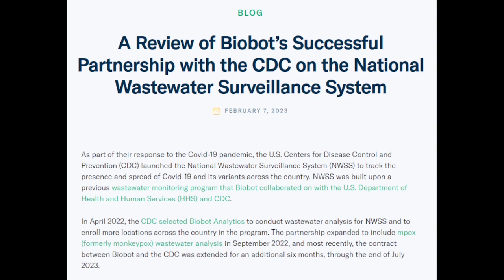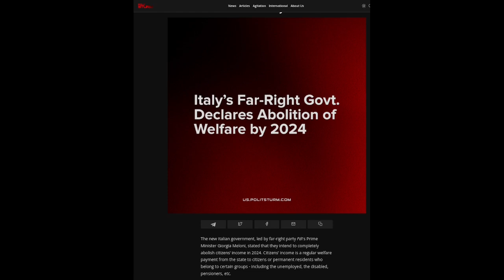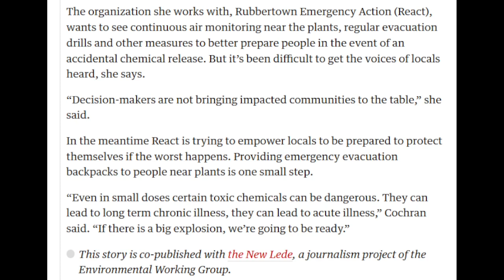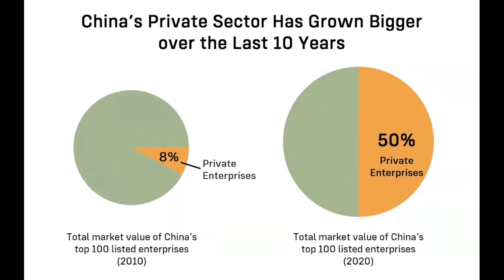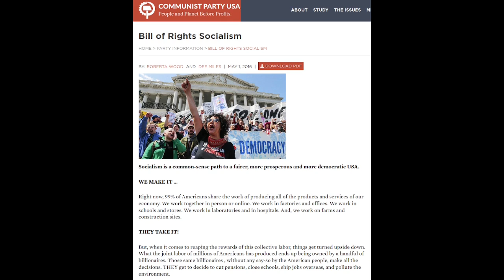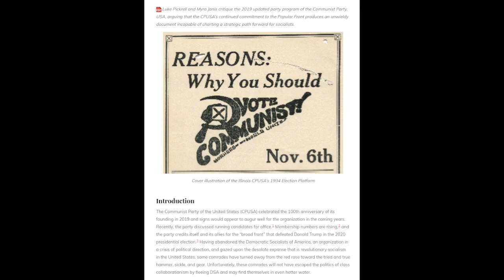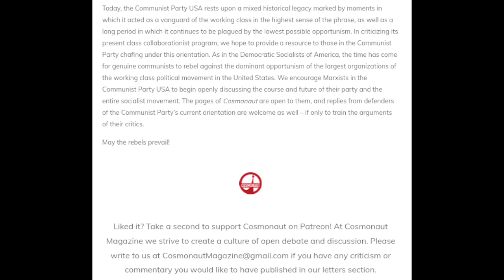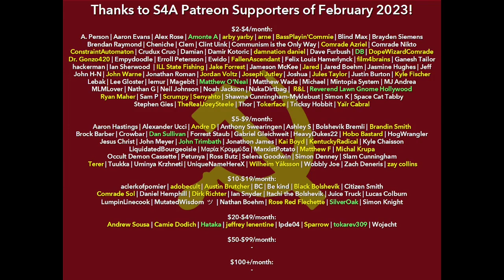S4A Livestream #85: 3-4 Chemical Accidents a Week in the USA; Talking CPUSA; Lots of Chat; & More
Timestamps:
0:00 Intro
2:31 Chat 1
18:30 COVID-19 Wastewater Update
22:00 Biobot's Partnership with the US Government
30:05 "Study shows COVID-19 rates were likely forty-times higher than CDC estimates during BA.4/BA.5 dominant period in the U.S." by Dr. Chinta Sidharthan
48:02 Chat 2
53:13 Neo-Fascist Italian Government Ends Welfare
1:01:37 Chat 3
1:06:50 "Revealed: the US is averaging one chemical accident every two days" by Carey Gillam
1:21:38 Chat 4
3:03:50 "Bill of Rights Socialism" by CPUSA
3:15:47 "Bill of Rights Socialism and the Future of the Republic" by CPUSA
3:17:41 "Socialism with American Characteristics" by Luke Pickrell and Myra Janis
3:39:29 Thanks to the Patrons and Chat 5

3:05:24 Thanks to the Patrons & Chat 3